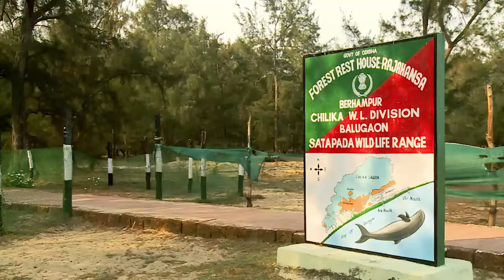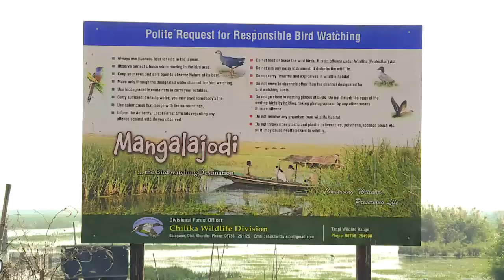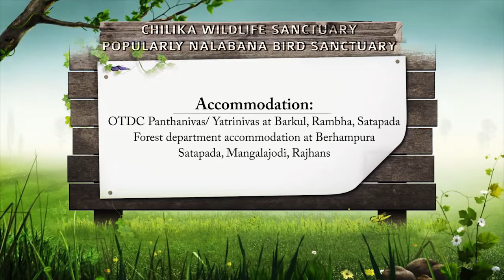Chilika Lagoon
Chilika Lake is a brackish water lagoon, spread over the Puri, Khurda and Ganjam districts of Odisha state on the east coast of India, at the mouth of the Daya River, flowing into the Bay of Bengal, covering an area of over 1,100 km². It is the biggest lake of India after Vembanad Lake .